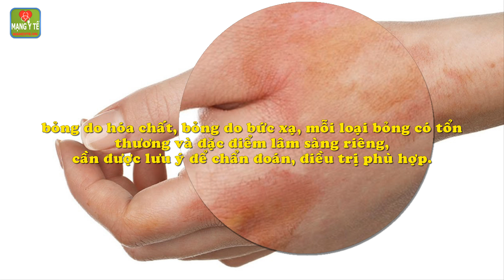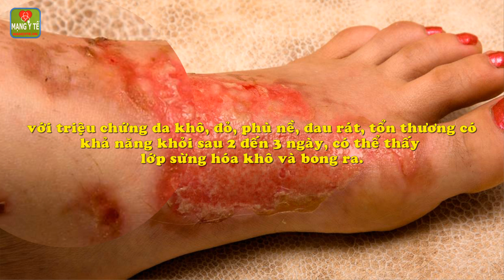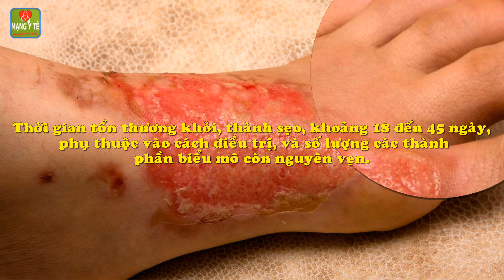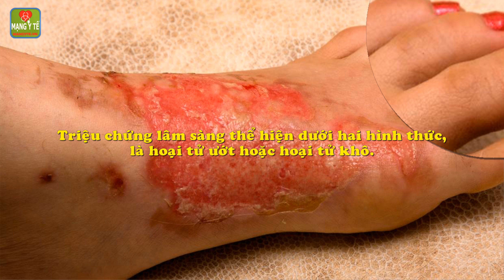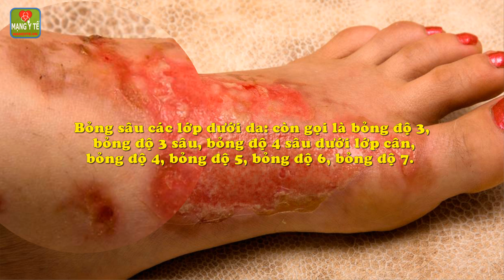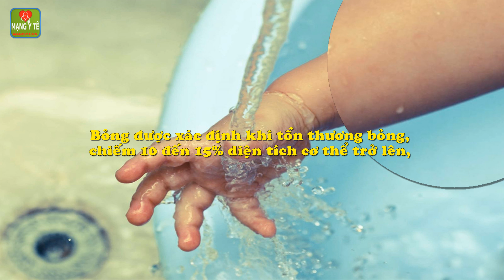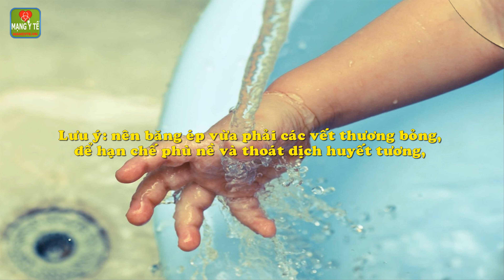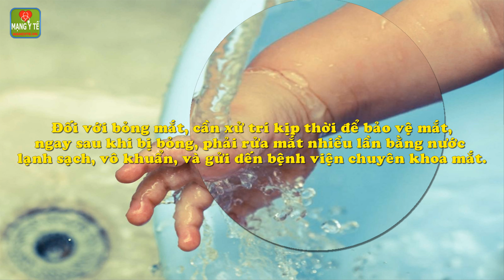Xác định và xử trí điều trị bỏng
Xác định và xử trí điều trị bỏng. Khi bị bỏng do bất kỳ tác nhân nào, da là bộ phận thường bị tổn thương nhất, sau đó đến các lớp dưới da như cân, gân, cơ, xương, khớp, mạch máu, thần kinh, và một số cơ quan khác, như đường hô hấp, ống tiêu hóa, mắt, bộ phận sinh dục, vân vân.
1. Các hình thái tổn thương thực thể.
2. Xác định và xử trí điều trị bỏng.
Chi tiết nội dung bài viết và video này xem tại

Những liệu pháp trị liệu thay thế nguy hiểm nhưng hữu ích, đang bị lãng quên